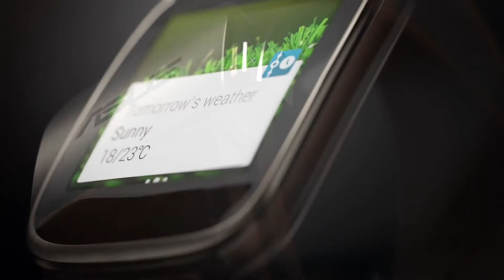ASUS Launch Its New Stylish ‪#‎ZenWatch‬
‪#‎Android‬ Wear ‪#‎Smartwatches‬ ‪#‎Latest‬ ASUS ZenWatch ‪#‎Blends‬ style and function with rectangular display ‪#‎Natural‬ and fashionable ‪#‎Customized‬ software on Android Wear device#